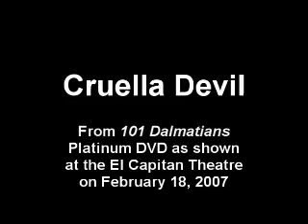Cruella DeVil preview from 101 Dalmatians DVD